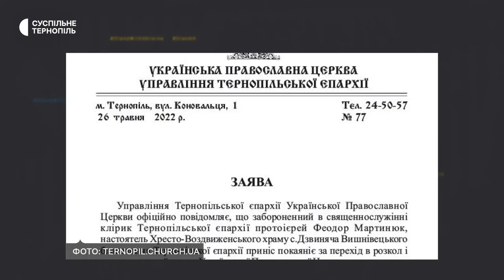Священник з Тернопільщини Федір Мартинюк повернувся в московський патріархат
Спочатку чоловік вирішив перейти до ПЦУ разом зі своєю громадою з села Дзвиняча, але потім передумав. Про це  розповів архієпископ Тернопільський і Кременецький Православної церкви України Нестор.